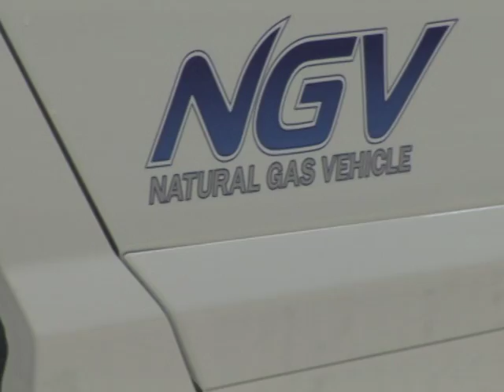L'Amérique accueille sa première voiture au gaz naturel comprimé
Celle qui prétend être la voiture la plus verte au monde se lance à l'assaut du marché américain. Honda sort aux Etats-Unis sa Civic qui roule au gaz naturel comprimé. Durée: 01:53